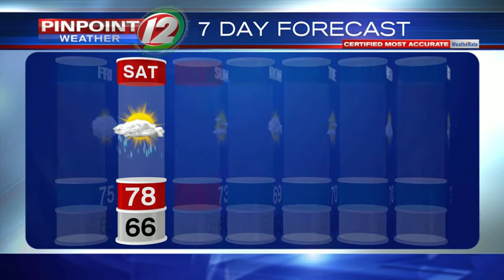WEATHER NOW: Showers